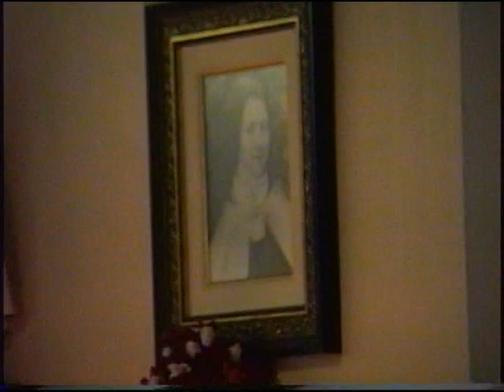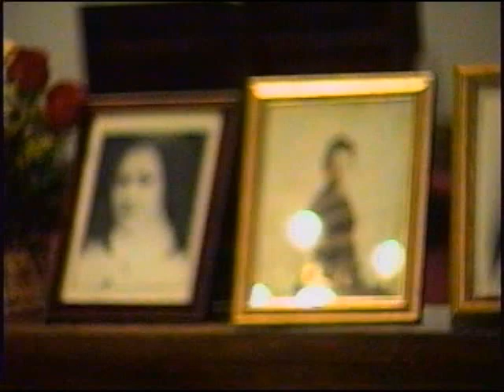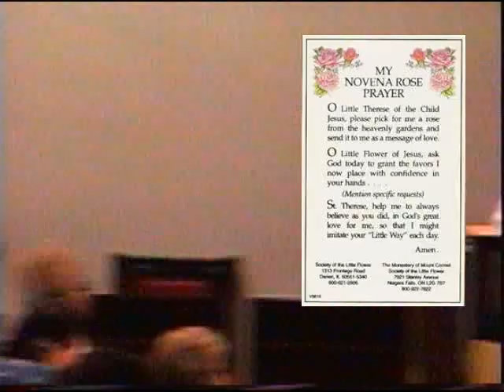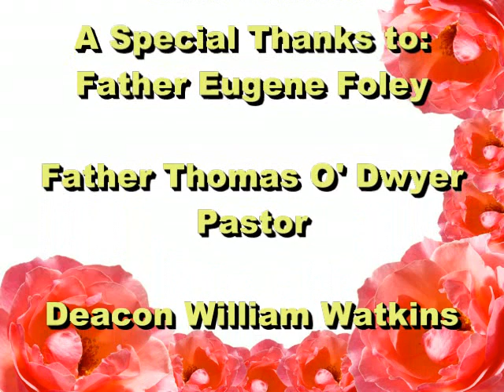The Visit of the Relics of St. Therese, Little Flower Catholic Church, Hollywood, Florida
Originally videotaped in svhs, it has been redited and digitized.  This is when St. Therese's relics visited Little Flower Catholic Church located in Hollywood, Florida.  They came on November 27th and 28th of 1999 while it was taking a tour of the United States and the World.  I am aware that  it has toured Europe since then but I am not sure of the United States in recent years.

 The complete video is about 50 minutes long covering the highlights of the two days.  This here is the short version  The complete version is avalable for purchase for only $10.00, covering mostly materials and shipping in the United States.  For International buyers  please enquire through our website.   For all others you may also contact our